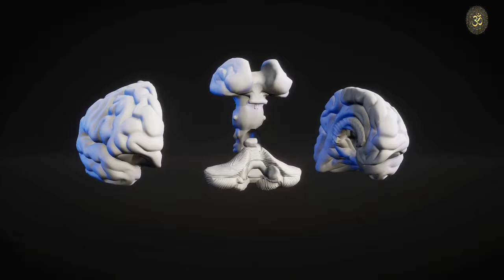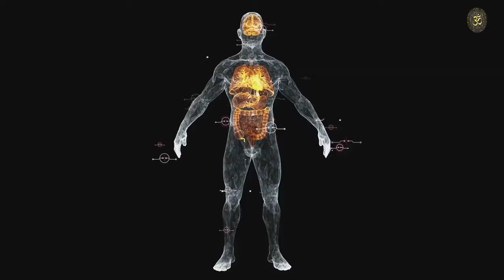गलत सोच और गलत संगत से बचने का तरीका ! Sadhguru in Hindi